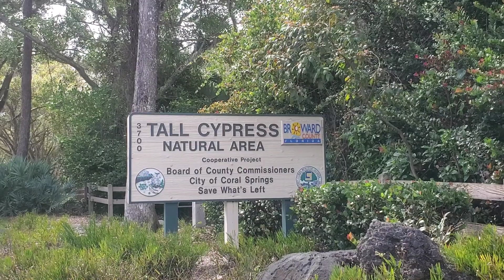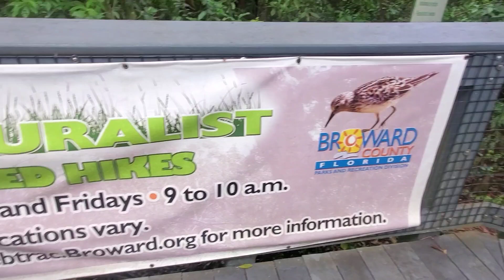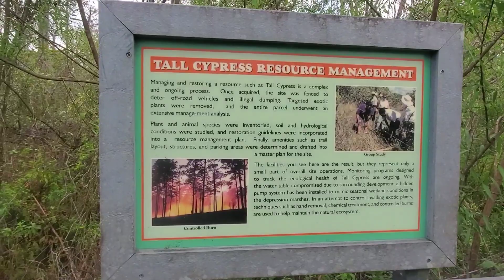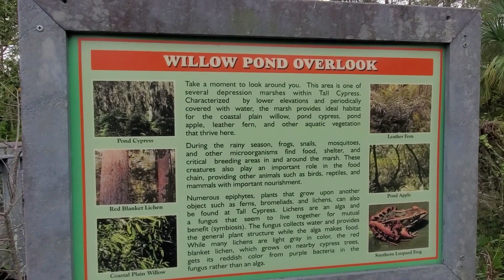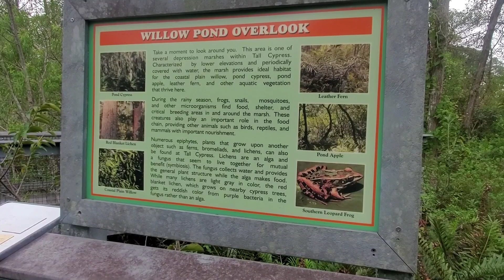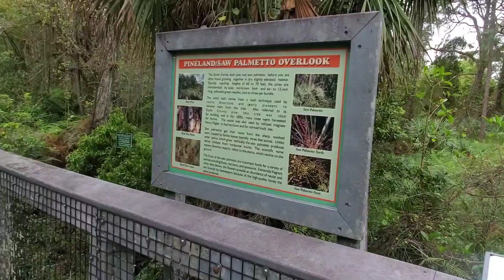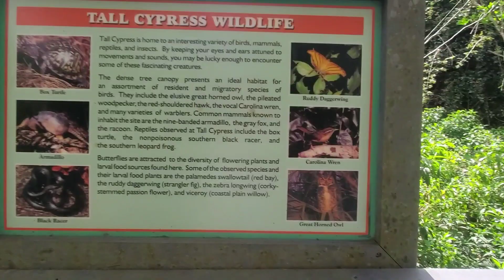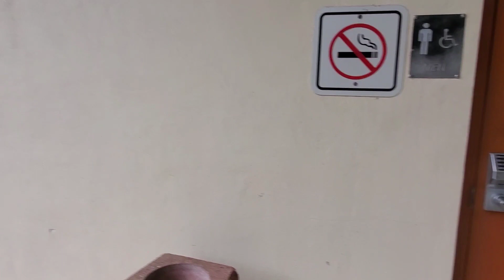Tall cypress natural area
Nice walk